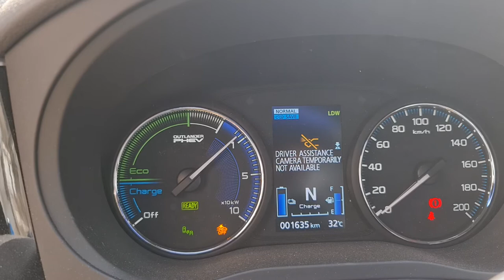מכל מלמדי השכלתי - תודה לליאו מנהל מוסך מיצובישי שלי